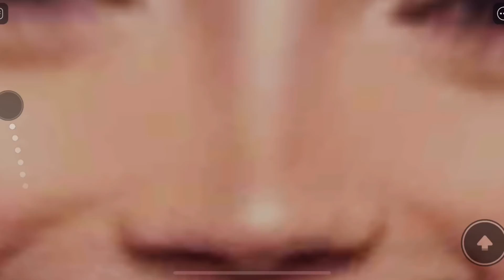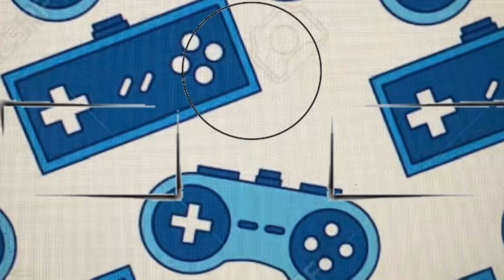Spooky scary games